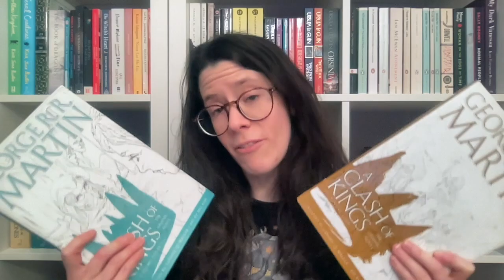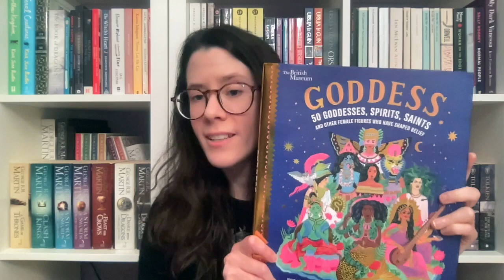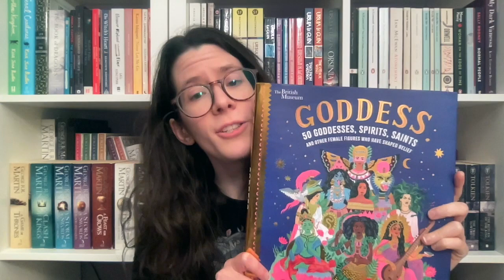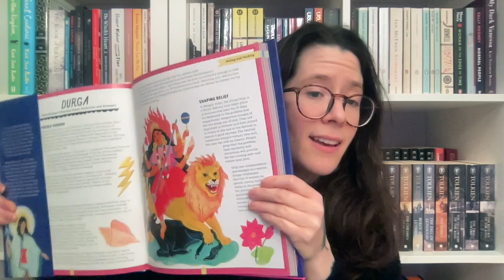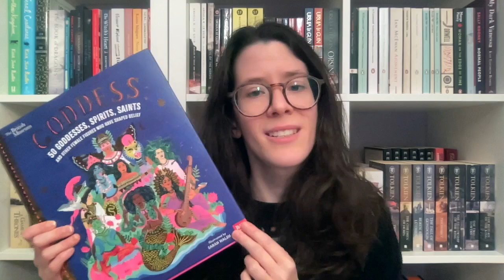Reading Wrap-Up || February 2023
- 00:00 Introduction
- 00:18 A Clash of Kings: The Graphic Novel Vol. 3 & 4 || Landry Q. Walker & Mel Rubi
- 01:55 Goddess: 50 Goddesses, Spirits, Saints and Other Female Figures Who Have Shaped Belief || Janina Ramírez & Sarah Walsh
- 04:24 Tomorrow Sex Will Be Good Again || Katherine Angel
- 11:46 Ice Planet Barbarians || Ruby Dixon
- 13:09 The Book of the New Sun || Gene Wolfe
- 18:33 The Cleaving || Juliet E. Mckenna